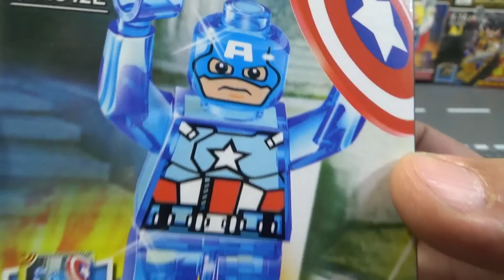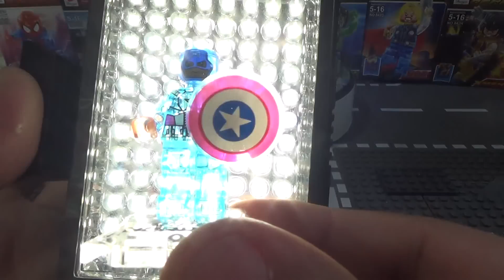dargo 캡틴아메리카 투명블럭 미니피규어 레고 슈퍼히어로즈 짝퉁 리뷰 Lego knockoff captain america clear block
다르고라는 중국 레고 짝퉁 회사에서 투명 블록(클리어 블럭)으로 된 미니피규어로 슈퍼맨, 아이언맨, 캡틴아메리카, 울버린, 헐크, 스파이더맨, 배트맨, 토르 super heroes 8종 세트를 내놓았습니다.

제품에 따라서 프린팅이나 망토때문에 투명이 좀 덜한것도 있고, 블럭 자체는 좀 부실하지만 투명 블럭이 너무나도 멋진데, 뒤에 조명이 있으면 더욱 멋진듯 합니다.

캡틴아메리카도 멋지기는 한데, 방패와 얼굴의 프린팅이 너무 진해서 그부분이 조금 아쉽기는 하지만, 그래도 멋지네요~

제품명 - dargo super heroes no 842c ultimate captain america
가격 - 2천원
블럭수 pcs -
판매처 - 동대문 장난감 골목에서 구입했는데, 조만간 문방구에도 풀리지 않을까 싶네요~